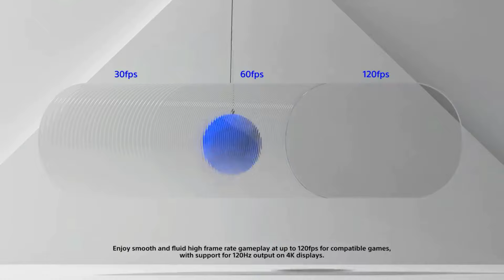✅NOVAS VERSÕES DE FIRMWARE PARA PS4 & PS5! Veja algumas mudanças.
✅JOYSTICK BOM E BARATO EXCELENTE PARA PS4

✅COMPRE CONTROLES DE QUALIDADE COM A NYXI GAMING

📌COMPRE NA AMAZON POR ESTE LINK!

psn: ExplosaoDoGame
xboxlive: vinasx games on